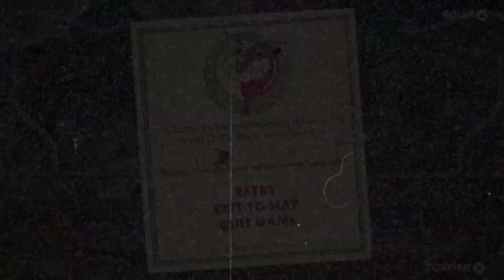I had a fight with a drug abiuseing slime in cuphead